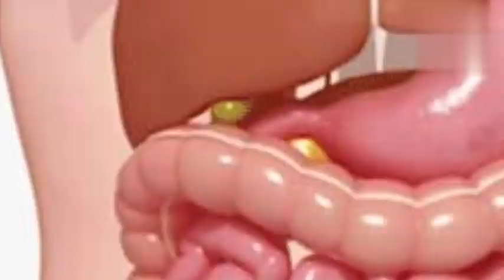रोजना उबले अंडे खाना सेहत के लिए कितने फायदे होते हैं। जरूर जान ले।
hello doston aj ki es video me hum bat karege uble.ande khane ke fayede ke bare me aagar ap ko hamara videos pasand aaye to hamare channel Ko subscrib kare thank 🙏🙏.

ande khane ke fayede
uble ande khane ke fayede
ande.khane ke nuksan
av gharelu upay
ande kaise khaye

radhe radhe 🙏